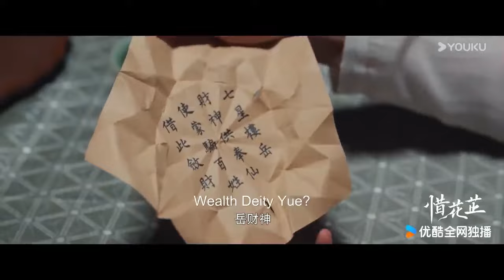搶先看||聽到花芷被心機男囚禁，顧晏惜頓時暴怒去救她，心機男立刻嚇得跪下【惜花芷🌼Blossoms in Adversity】